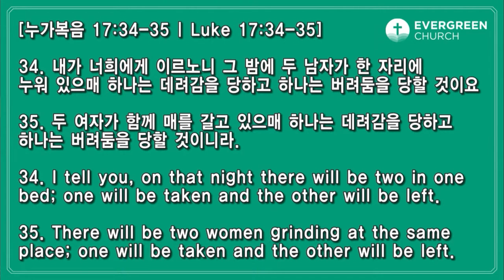5/2/2021 | パク･ジョンソ牧師 | 神様に出会う道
タイトル:  神様に出会う道